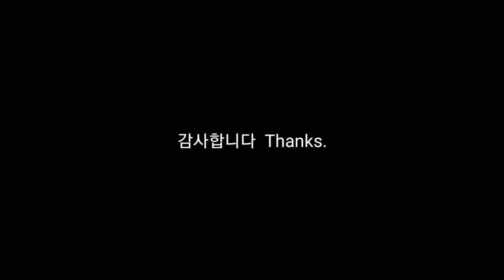(차박)일출차박/퇴근차박/겨울바다 해변차박/오션뷰차박/정종에물회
스텔스전문 고캠입니다 ^^

막바지 한파에 어김없이 동해바다로

퇴근차박을 다녀온영상입니다.

일출이 강렬한 아침  동해의  모습은

너무니 아름다웠습니다.

차내 화기 사용시 반드시 환기를 하시고

사용하시기 바랍니다.